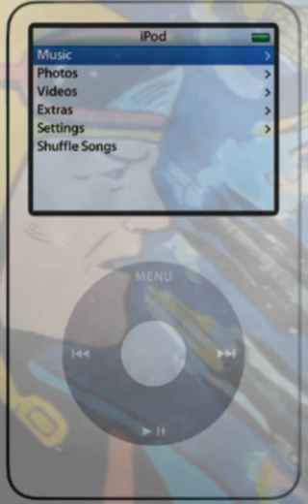asylum shuffle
music.